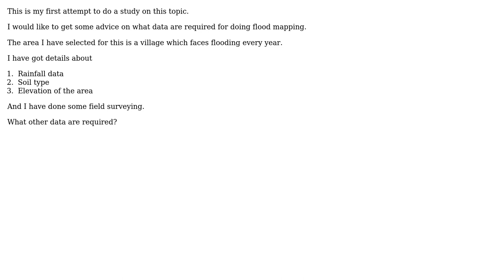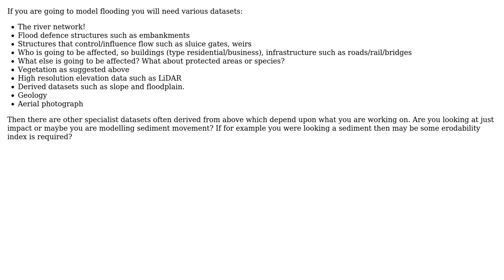GIS: Advice on Flood mapping of village area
With thanks & praise to God, and with thanks to the many people who have made this project possible! | Content (except music & images) licensed under CC BY-SA | Music | Images & others | With thanks to user user56725 user PolyGeo user Hornbydd and the Stack Exchange Network Trademarks are property of their respective owners. You are responsible for your own actions.